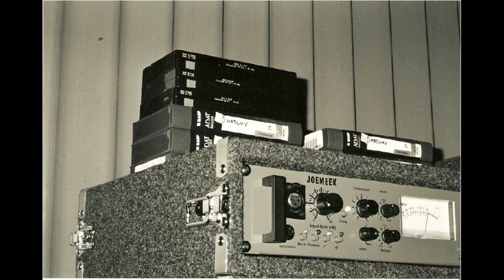Madluv Live at 602 North (Part 1)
Mood swing (Partial)
Dead Weight - Madluv Original
She Hates Me - Puddle of Mudd cover

Bob Burdick - Bass
Josh McFadden - Guitar
Brian Miles - Guitar
Jeremy Miller - Vocals
Andy Smith - Drums